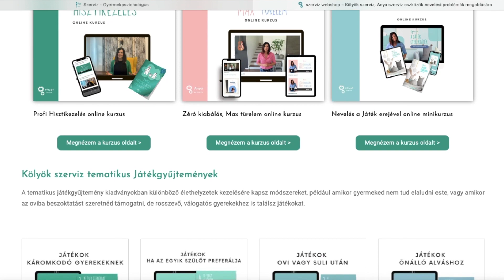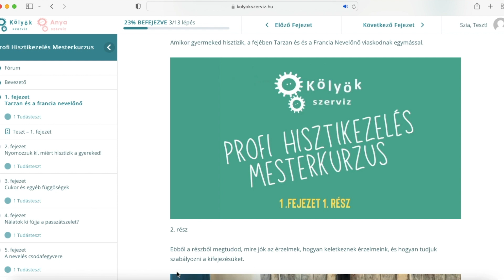HAGYD ABBA A HISZTIT! - Mit mondj ehelyett?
A gyerek váratlan, kezelhetetlen hisztijei sok család életét megkeserítik. Nem tanultuk meg hogyan kell még a saját érzelmeinkkel sem bánni, nem hogy máséval. A legtöbb szülő érzelmileg reaktív, vagyis a gyerek intenzív érzelmei hatására  ő is intenzív érzelmekkel reagál. Megijed, dühös lesz, kiabál, nyilvános helyen pedig még szégyenkezik is a gyerek viselkedése miatt. Egyetlen kívánsága van ilyenkor a szülőknek: a gyerek most azonnal hagyja abba a hisztit!

A legrosszabb, amit a szülők tehetnek az az, hogy maguk is kiakadnak és azt akarják, hogy a gyerek hagyja abba a hisztit. Miért?
Mert így a legkevésbé sem tudnak segíteni a gyereknek.
A hisztik gyakoribbak és kezelhetetlenebbek lesznek, és hamarosan a mindennapjaitokat fogják megkeseríteni.

A hisztivel kapcsolatban a szülő feladata, hogy biztonságot nyújtson az érzelmek megéléséhez. Ehhez arra van szükség, hogy szabályozott idegrendszerrel jelen legyen, validálja az érzelmet, vagyis vegye észre és fogadja el azt, normalizálja vagyis megnyugtassa a gyereket afelől, hogy normális amit érez, érezzen együtt vele és ha kell, kontrollállja a viselkedést. Ne hagyja, hogy a gyerek magában vagy másokban kárt tegyen.

Vegyünk egy példát, amikor a gyereknek nagyon megtetszik a kirakatban egy játék és hisztizik amiatt, hogy nem vesszük meg.
A videóban arra kapsz tippeket, mit mondjál ahelyett, hogy hagyd abba a hisztit!